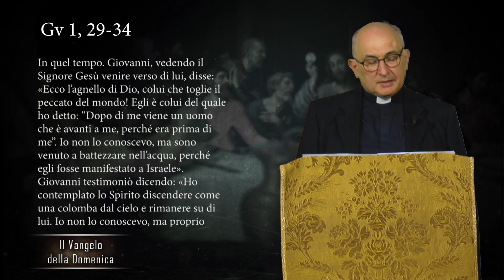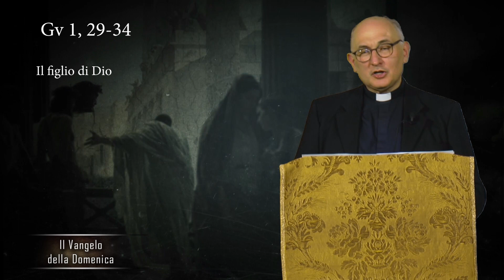Terza Domenica di Pasqua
Il Vangelo della Domenica